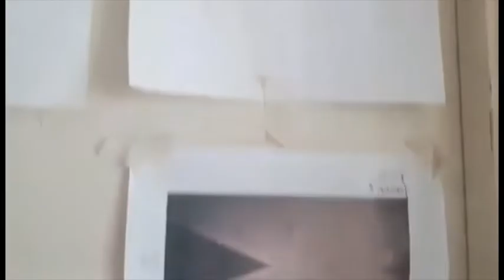updates condominium renovation